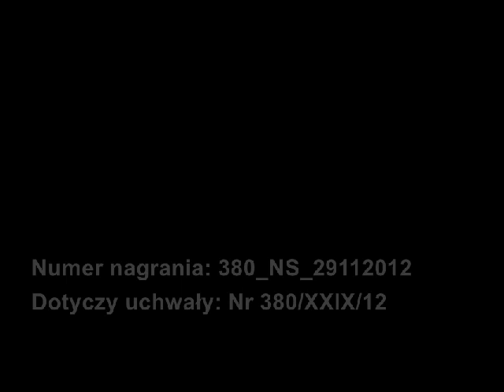380ns29112012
Nagranie sesji. Uchwała w sprawie zmian w budżecie miasta na rok 2012.